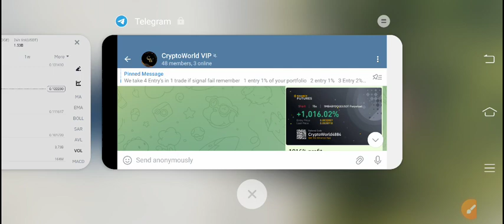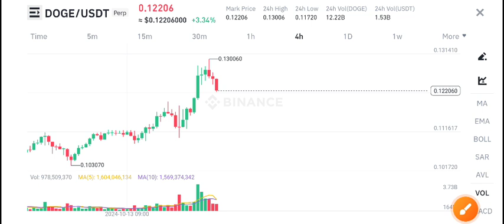DOGE Coin Today News! Dogecoin Price Prediction